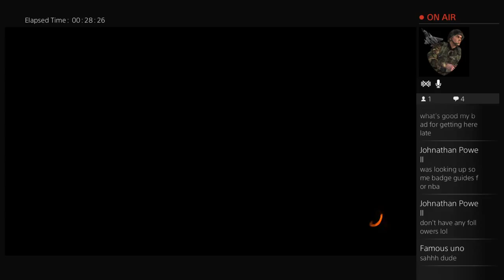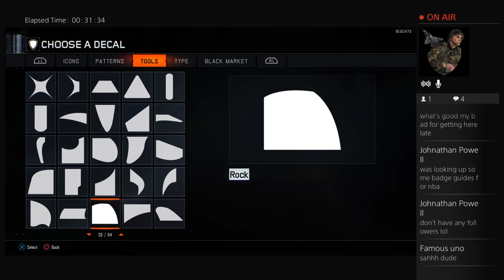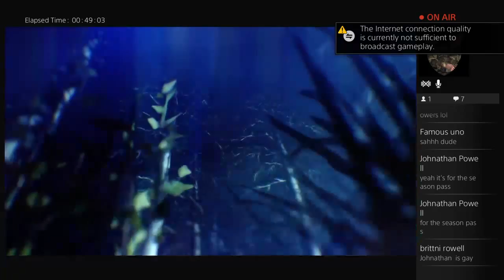The Road to 75 Wins